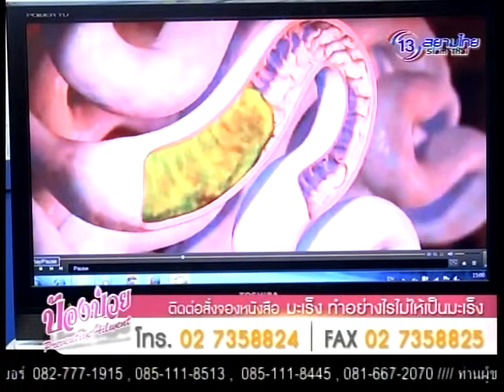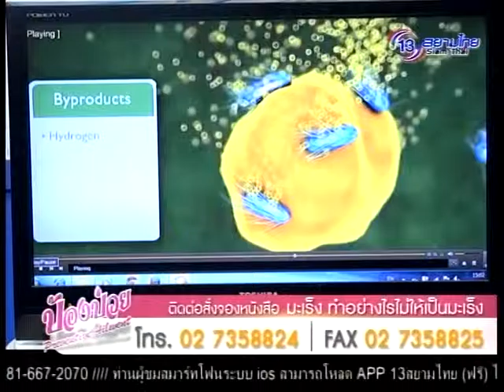ป้องป่วย 22 ก.ค. 58 2/5